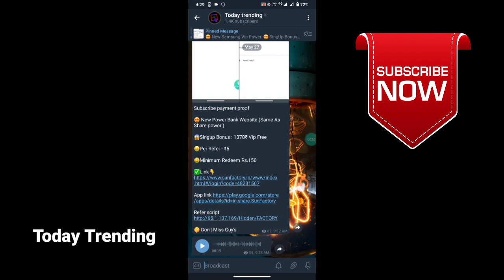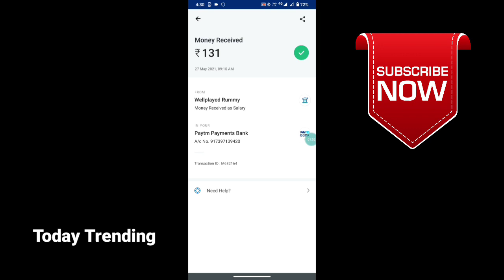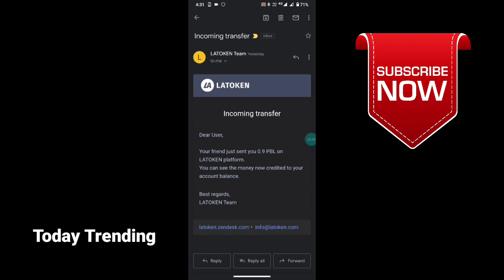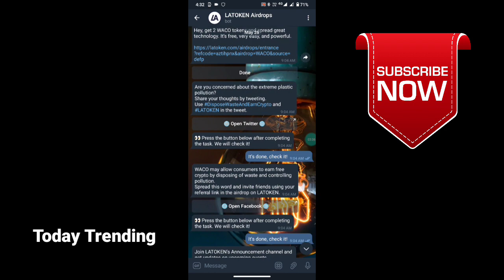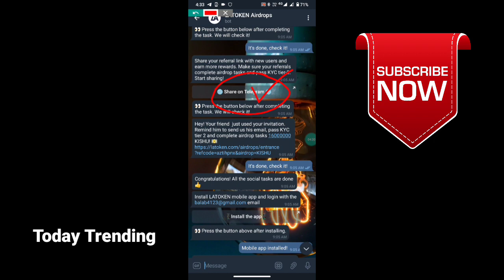New Crypto Coin Free Claim |2 Waste coin free earning |WACO Coins Free free |Latoken Airdrop |Tamil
Hi Friends

Samsung Powerbank
⏪app link 🔗👉

customer telegram I'd @power_8899

    support guys

Today trending